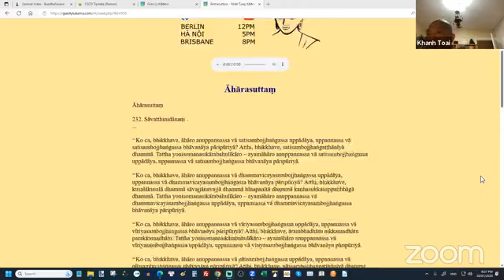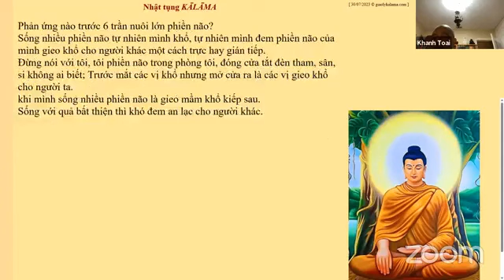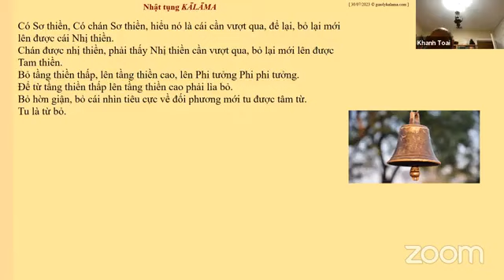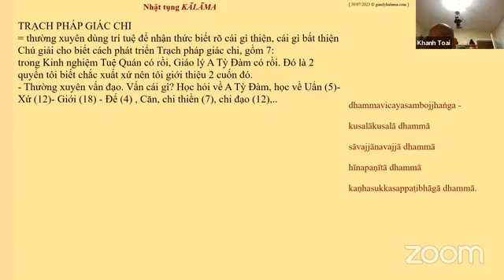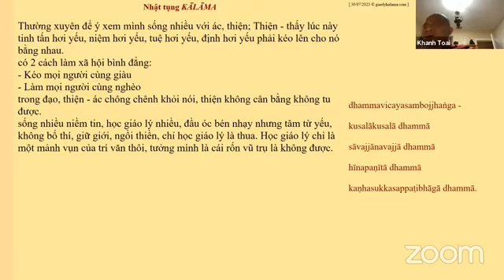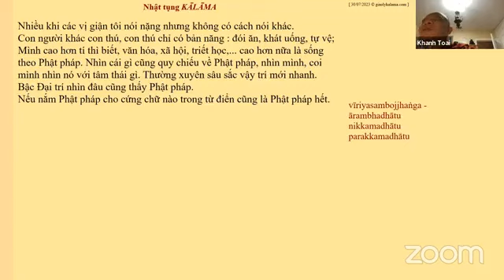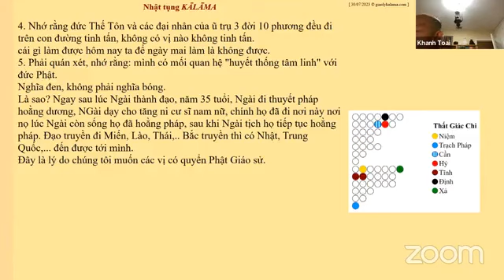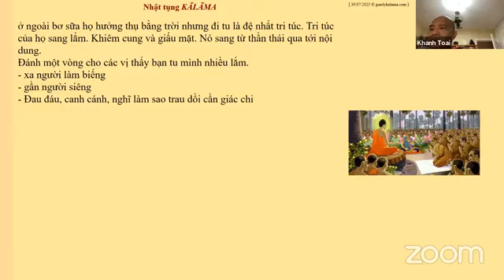Kinh Thực Phẩm ( Phần 2) - Sư Giác Nguyên